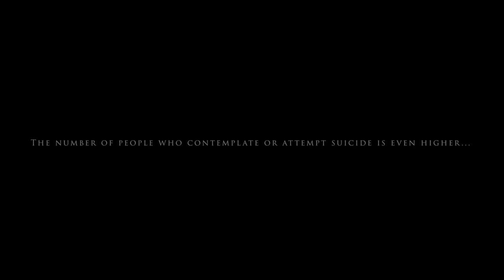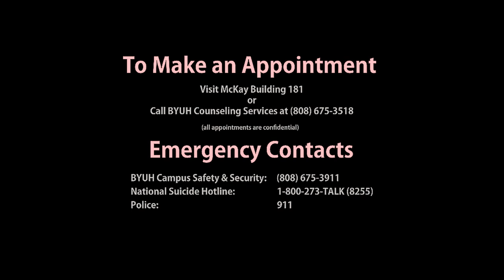Seasiders Suicide Awareness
In honor of Suicide Prevention Month, BYU–Hawaii's Counseling Services created a video to help spread awareness and encourage the campus community to reach out in love and take action if they or someone around them is experiencing a mental health crisis.